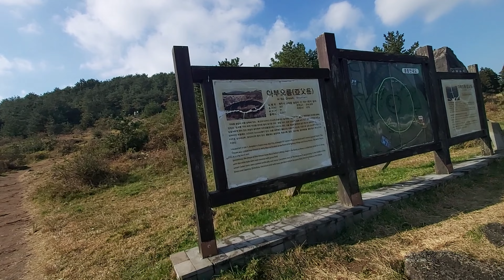제주도 아부오름 Jeju Abu Oreum Volcanic Cone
[With]
Wife